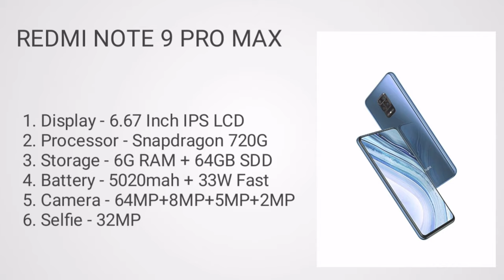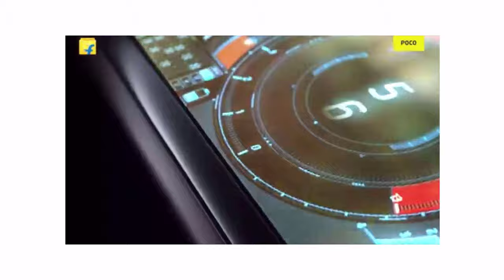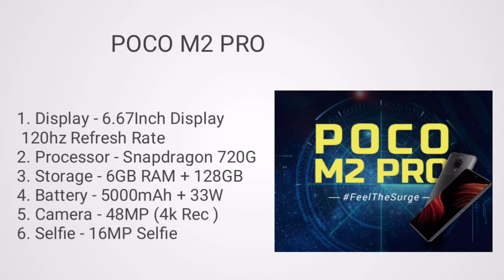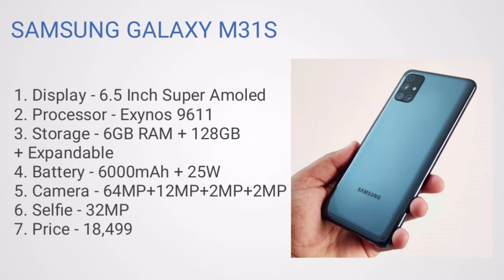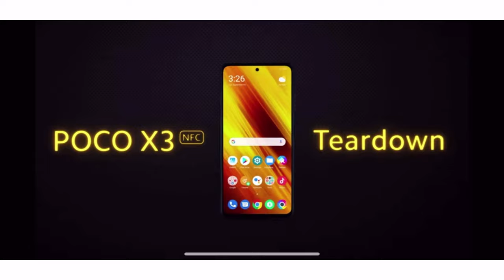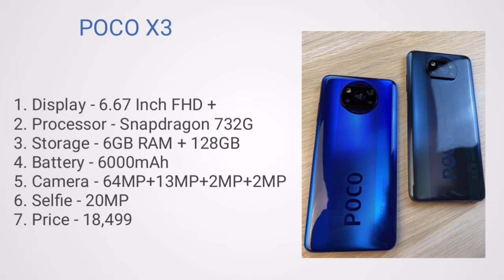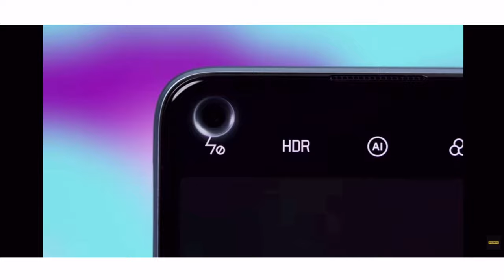Best smartphone under 20000| Top 5 best smartphone under 20000| Top 3 best smartphone under 20000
Hlo Everyone.

• Best smartphone
• Phones with 6000mah battery
• Phones under budget
• Phone under
• Smartphone photography
• Smartphone for video recording
• 4k video rec Smartphone
• Smartphone for gaming
• Smartphone for pubg
• Smartphone for YouTube
• Smartphone for vlogging
• Smartphone for Students
• Smartphones
• phones
• Top Smartphone for gaming
• Top Smartphone for photography
• Top Smartphone 2020

Aujla The UnBoxing